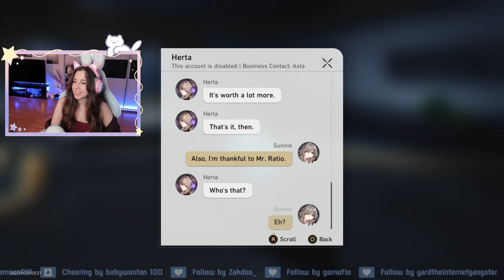To Asta’s Rescue! [Crown of the Mundane and Divine Part 4] - Honkai Star Rail #69